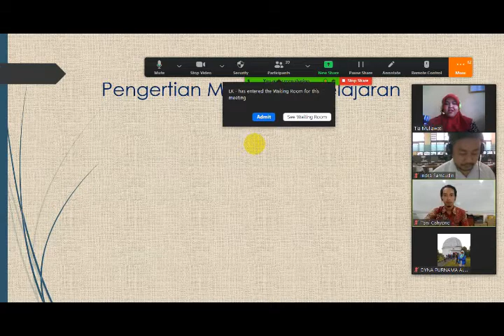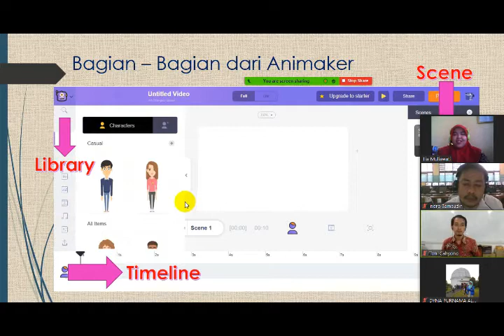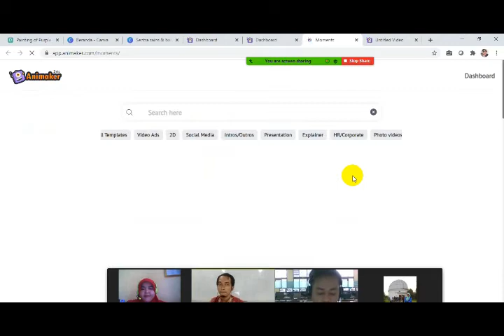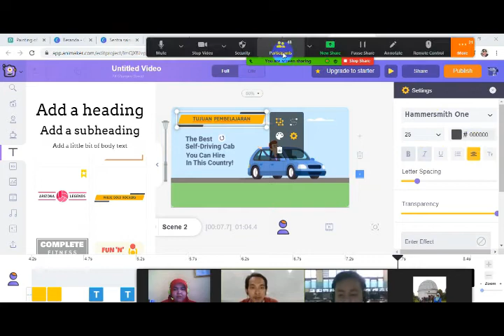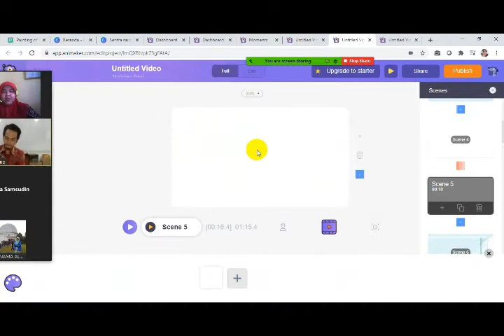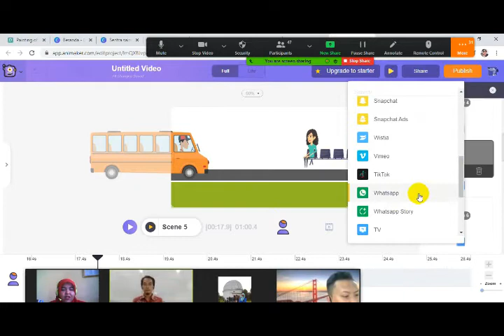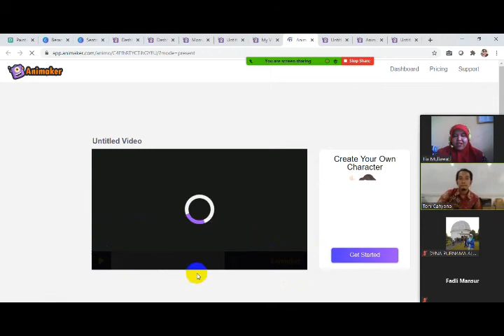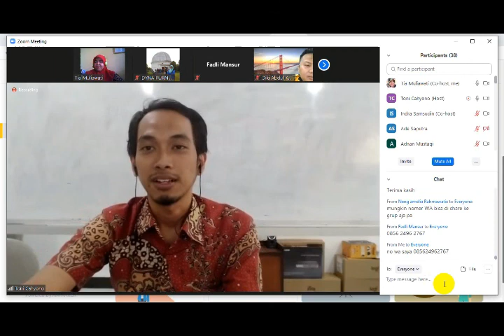Webinar Pembuatan Media Pembelajaran dengan Animaker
Webinar Pembuatan Media Pembelajaran

Penyelenggara : MGMP FISIKA SMA KABUPATEN SUKABUMI